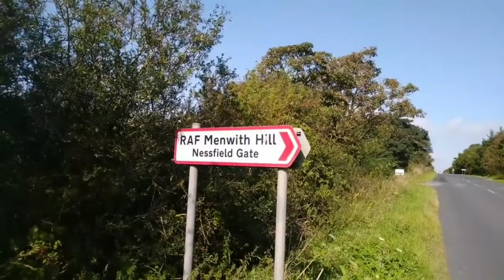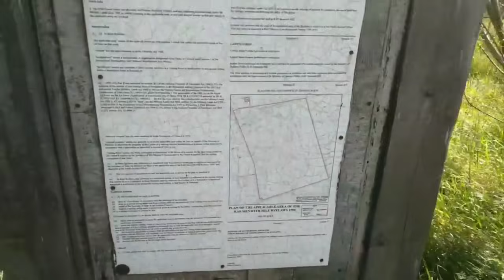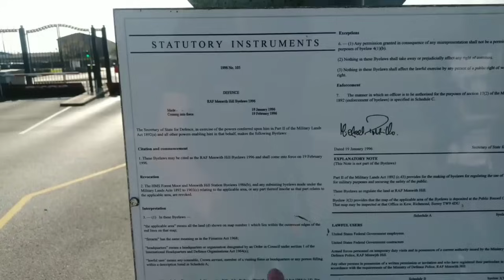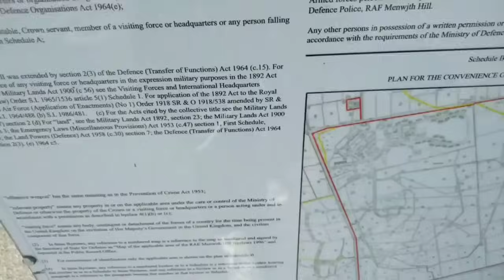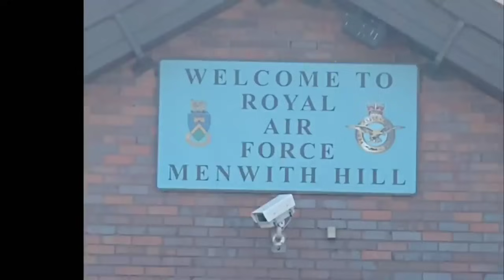RAF Menwith Hill, Britain's Largest Spy Base